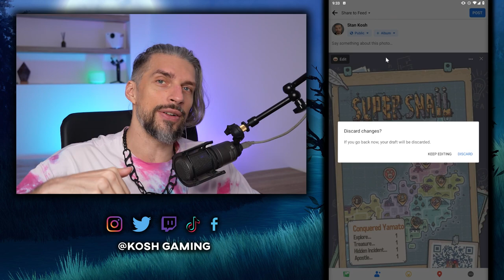CRAZY PUSH (2.5M POWER) // SUPER SNAIL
Super Snail Idle Mobile Game have many progression layers, game mechanics, minigames, story, unlockables and easter eggs. Today we will pull the Sword from the Stone at the Altar and see what happens.

This video first look / review of mobile Idle Game will help you to decide if you should invest your time into this game, we will discuss game mechanics, combat, progression, ascension, prestige mechanics and f2p or p2w aspect of the game made in 2023 for Android and iOS in this gameplay video.